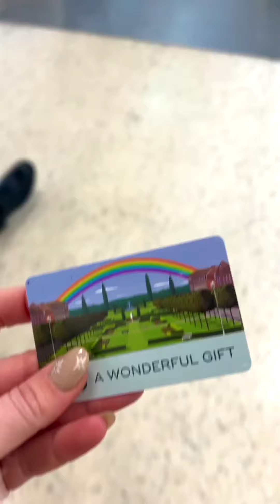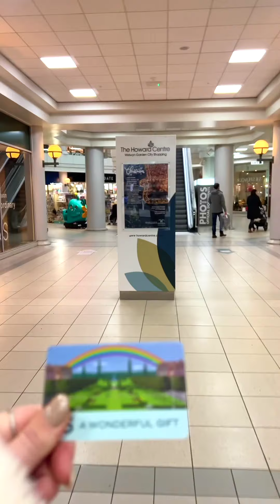RANDOM ACTS OF KINDNESS- Faith in Humanity Restored! 😱❤️🥺